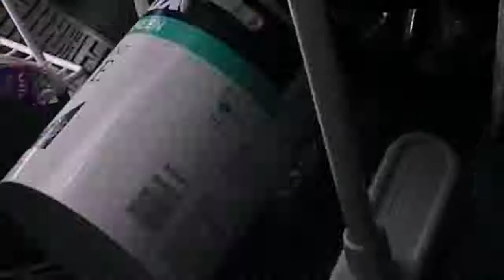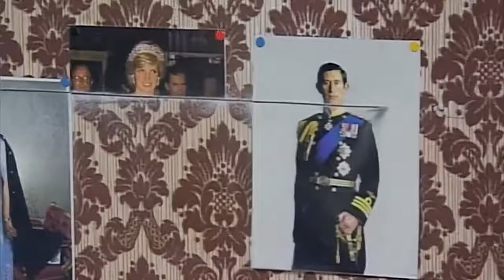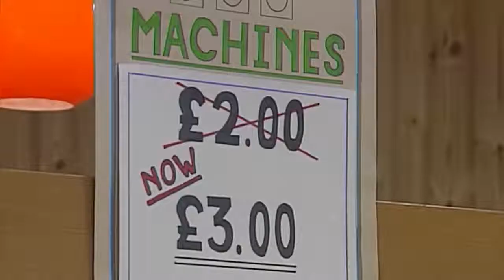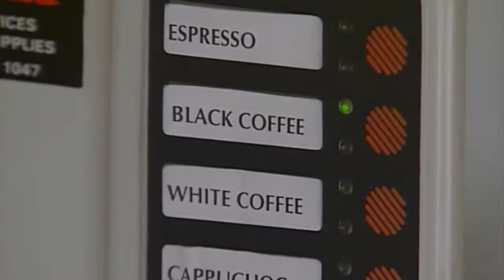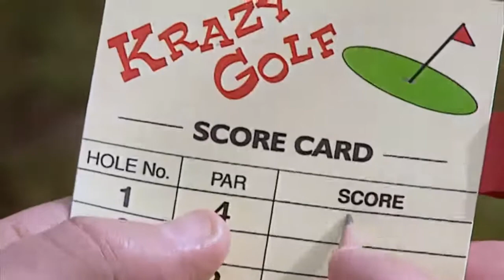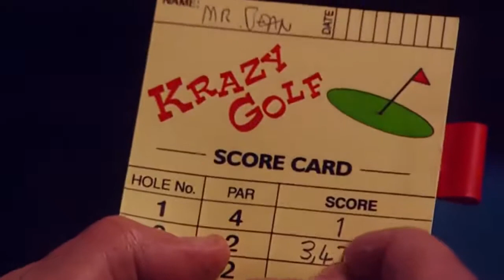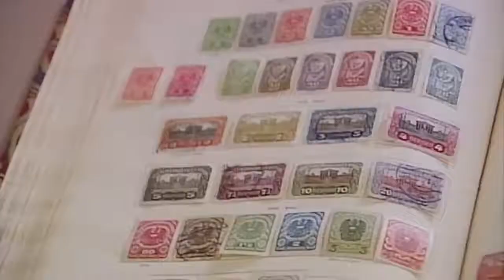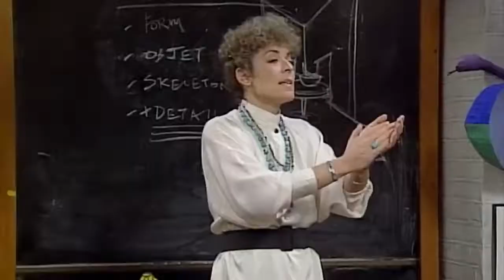AKON PHOCAS ONLINE: ENJOY OF Mr Bean Comedy